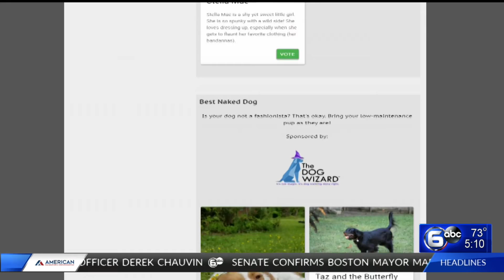Mardi Growl costume contest voting going on now